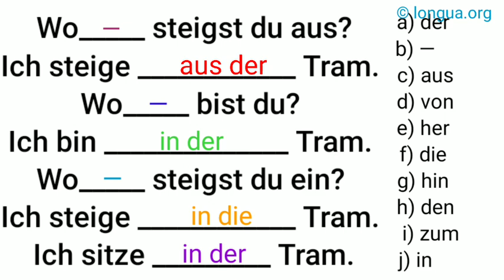die Tram = die Straßenbahn, woher, wo, wohin, von aus der Tram, in der Tram, in die Tram einsteigen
@languages - longua

Woher kommt, sammt er?,
Er kommt aus Rom,
Wo befindet er sich?,
Er ist in Rom.,
Wohin fliegt er?,
Er geht nach Rom.,

der Schreck
erschrecken
die Fröhlichkeit
froh
fröhlich
das Glück
glücklich
Glück haben
Pech haben
der Pechvogel
das Unglück
die Wut
wütend auf A
wüten
der Zorn
zornig auf A
zürnen
böse auf A
die Laune
launisch
gut / schlecht gelaunt
der Hass
hassen
hässlich
die Liebe
lieben
lieblich
lieb
die Nettigkeit
nett
die Falschheit
falsch
die Lüge
der Lügner
verlogen
die Verlegenheit
verlegen
die Trauer
die Traurigkeit
eklig
ekelhaft
sich ekeln vor D
großzügig
der Groll auf A
grollen D
die Versuchung
in Versuchung führen
die Verführung
verführen
verführerisch
die Scham
sich schämen vor D
der Stolz
stolz auf A
die Arroganz
arrogant
die Oberflächlichkeit
oberflächlich
der
der Eitel
eitel
die Gleichgültigkeit
gleichgültig
der Hochmut
hochmütig
herablassend
die Geringschätzung
geringschätzig
die Verachtung
verachten
der Respekt
respektvoll
respektlos
der Stolz
stolz
die Schüchternheit
schüchtern
sich zurückziehen
zurückgezogen
in sich zurückgezogen
das Selbstbewusstsein
selbstbewusst
das Selbstwertgefühl
wertlos
beeinflussen
down sein
am Boden zerstört sein
deprimiert
die Depression
der Ausbruch G
das Bedauern
bedauern
überwinden
darüber hinweg sein
die Ehrlichkeit
ehrlich
direkt
die Dreistigkeit
dreist
politisch korrekt
die Entfernung
anpissen
die Haltung
die Geste
die Gestik
die Zurückhaltung
sich zurückhalten
zurückhaltend
die Sicherheit
sicher
der Blick
blicken
die Selbstständigkeit
selbstständig
revoltieren
mein Magen dreht sich um, wenn …
widerlich
umstimmen
ich bezogen
zerstören
genieren
wir wissen, woran wir sind
unhöflich